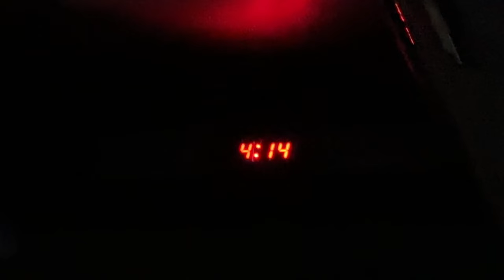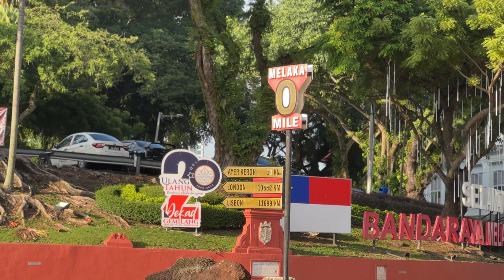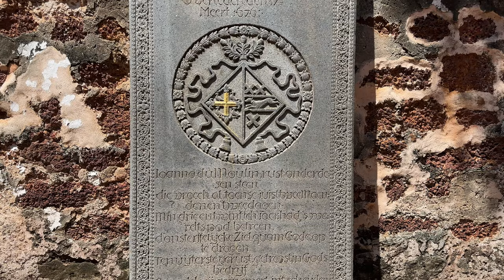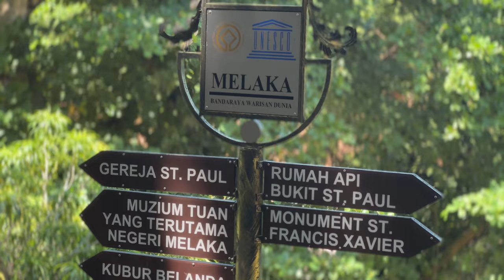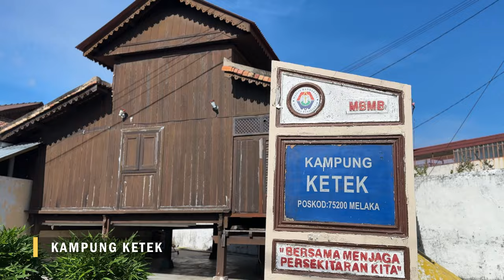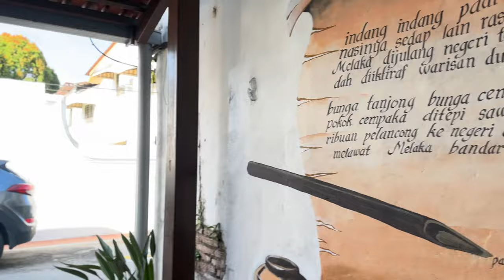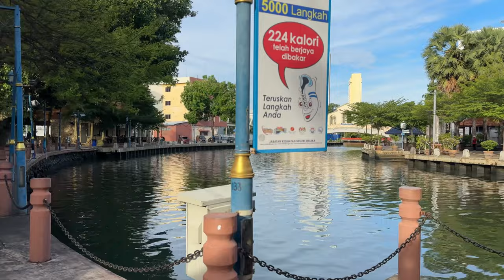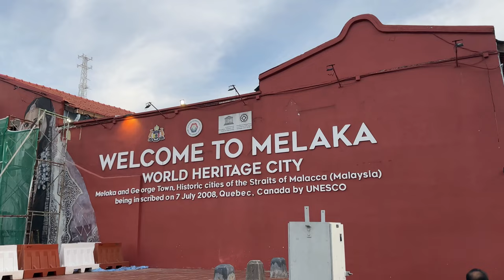Exploring MELAKA, MALAYSIA | Part 1 | Dutch Square, Jonker Walk, Street Arts, Melaka River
A compilation of the places I strolled around in Melaka, Malaysia last July 2023...